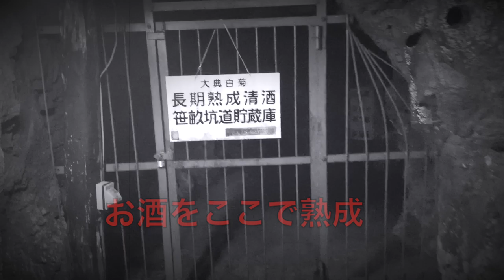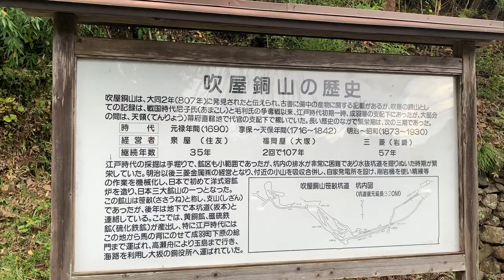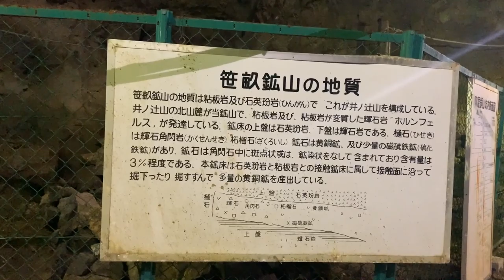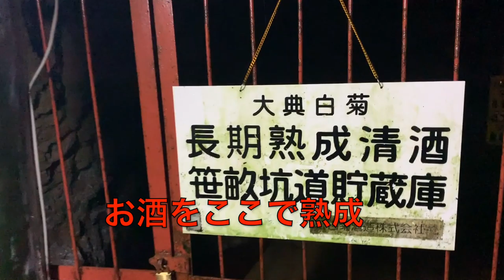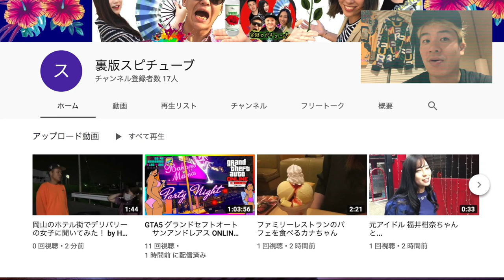【 廃屋 廃墟】防空壕レベルな閉山した銅山へ行ってみる《岡山 笹畝坑道》Sasaune kodo Yoshioka copper mine Okayama Japan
Sasaune kodo Yoshioka copper mine in Takahashi city Okayama Japan.

You can get on train takes 40mins from Okayama station to Bitchū-Takahashi Station. You can get guide-map at Bitchū-Takahashi Station.